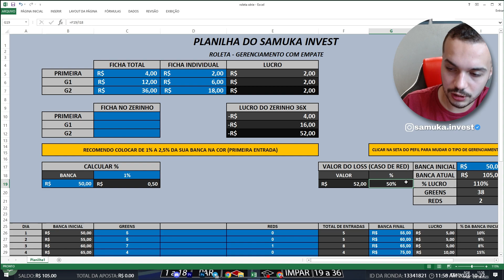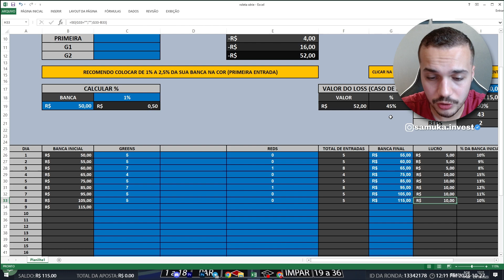ALAVANCANDO BANCA DE 50 RUMO AOS 5 MIL 🤑 (DIA 8) ESTRATÉGIA PARA GANHAR TODO DIA (Roleta)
Faço operações AO VIVO todos os dias no tele, se quiser participar é só ir no comentário fixado